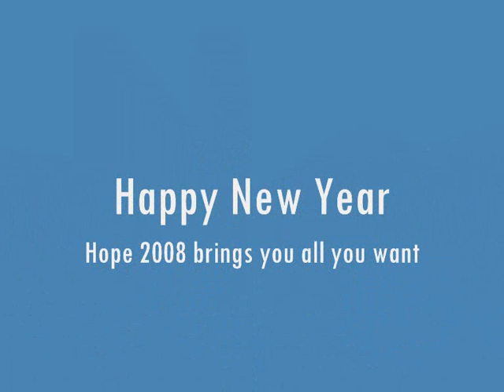Re: Tell The World Your New Years Resolution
Just what i have Plan for 2008